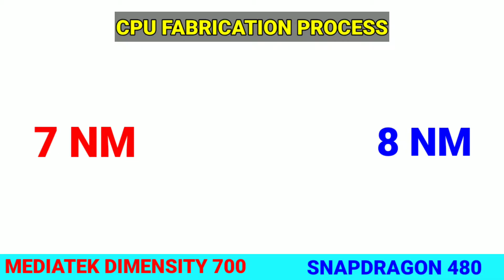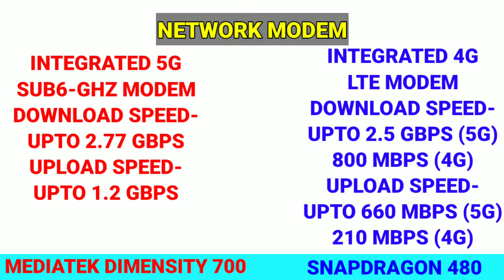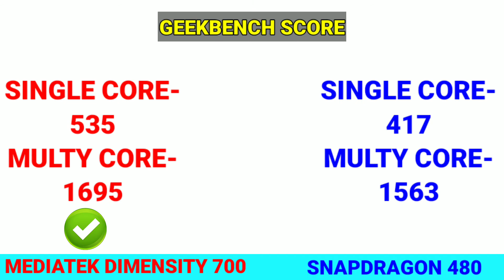Qualcomm Snapdragon 480 Vs Dimensity 700 |Which Is Better | Mediatek Dimensity 700 Vs Snapdragon 480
🔥 Qualcomm Snapdragon 480 Vs Dimensity 700 | 🤔Which Is Better? | Mediatek Dimensity 700 Vs Snapdragon 480 snapdragon480 sd480 Qualcomm Snapdragon 480 Vs Mediatek Dimensity 700 Launch DATE Qualcomm Snapdragon 480 Vs Mediatek Dimensity 700 Core Count Qualcomm Snapdragon 480 Vs Mediatek Dimensity 700 Processor Architecture Qualcomm Snapdragon 480 Vs Mediatek Dimensity 700 Processor Speed Qualcomm Snapdragon 480 Vs Mediatek Dimensity 700 Ram Support Qualcomm Snapdragon 480 Vs Mediatek Dimensity 700 Storage Type Qualcomm Snapdragon 480 Vs Mediatek Dimensity 700 Camera Support Qualcomm Snapdragon 480 Vs Mediatek Dimensity 700 Video Capture Qualcomm Snapdragon 480 Vs Mediatek Dimensity 700 Display Support Qualcomm Snapdragon 480 Vs Mediatek Dimensity 700 Network Speed Qualcomm Snapdragon 480 Vs Mediatek Dimensity 700 GPU Benchmark Test Qualcomm Snapdragon 480 Vs Mediatek Dimensity 700 Antutu Benchmark Score Qualcomm Snapdragon 480 Vs Mediatek Dimensity 700 Geekbench Score Hello, I am Md Sk Nahid. I will tell you which is better and why? You won't believe the result... Topic Covered - snapdragon 480 vs dimensity 700 dimensity 700 vs snapdragon 480 qualcomm snapdragon 480 vs mediatek dimensity 700 mediatek dimensity 700 vs qualcomm snapdragon 480 dimensity 700 vs sd 480 sd 480 vs dimensity 700 snapdragon 480 antutu benchmark snapdragon 480 geekbench snapdragon 480 benchmark snapdragon 480 pubg snapdragon 480 gaming snapdragon 480 qualcomm snapdragon 480 sd 480 vs dimensity 700 snapdragon 480 vs dimensity 700 snapdragon 480 vs helio g80 *Copyright Disclaimer* Copyright Disclaimer under section 107 of the copyright act 1976, allowance is made for 'fair use' for purposes Such as criticism, comments, news Report, Teaching, scholarship, and Research, 'fair use' is a permitted by copyright Status that might otherwise be infringing non-profit educational or personal use tips the Balance in favor of fair use.